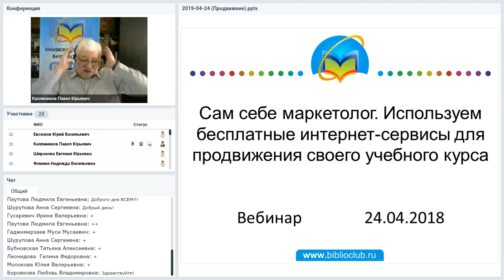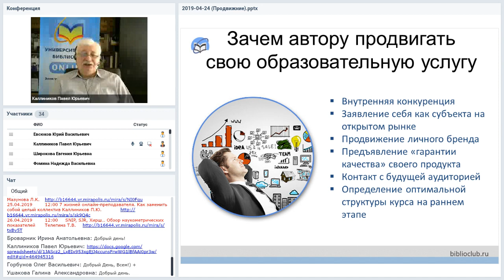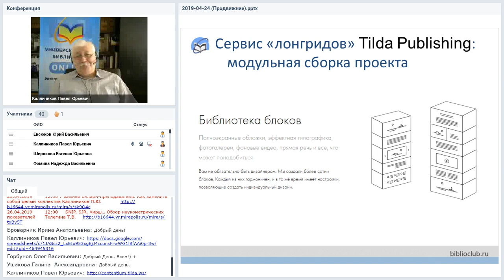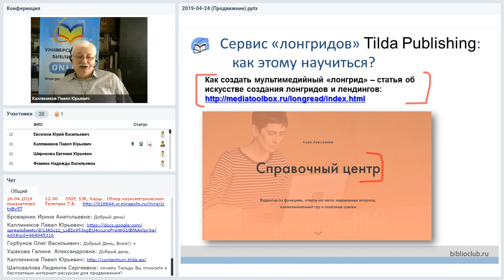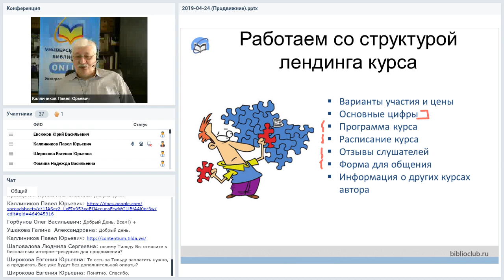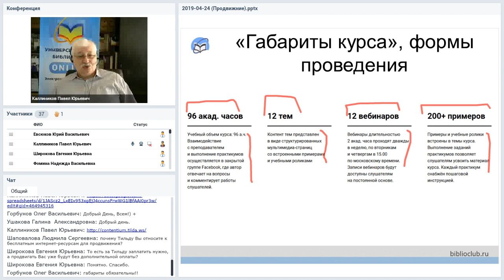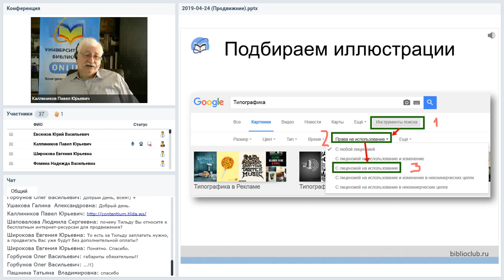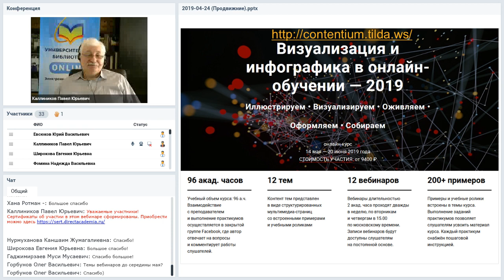Сам себе маркетолог. Используем бесплатные интернет-сервисы для продвижения своего учебного курса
Вебинар
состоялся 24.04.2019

Вопросы вебинара:
• Структура промо-страницы курса.
• Создаём промо-страницу своего курса в сервисе Тильда.
• Сам себе бильд-редактор: как подобрать привлекательные картинки для оформления промо-страницы
• Как добавить интерактивные элементы на страницу
• От промо-страницы к курсу: наполняем страницу учебным контентом.
Кому будет полезен вебинар: преподавателям, аспирантам, авторам учебного контента, руководителям и сотрудникам учебных центров, корпоративных университетов, всем, кого интересует тематика электронного обучения.